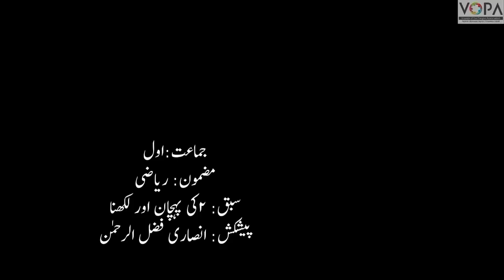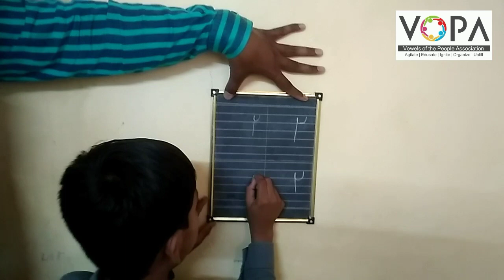1st | Maths | Chap No.8 | 2کی پہچان اور لکھنا | V2 | VSchool